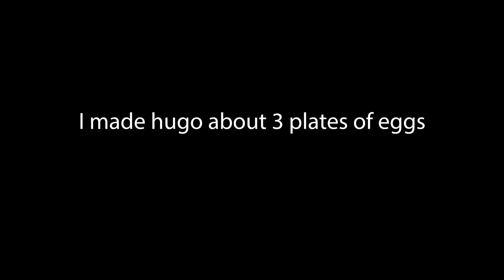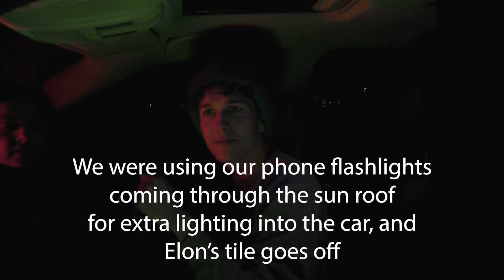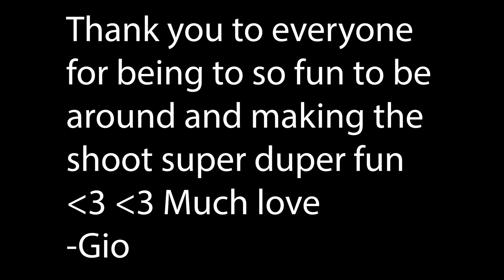FREE WILL OUTTAKES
Here's the link to the whole short if you are interested!